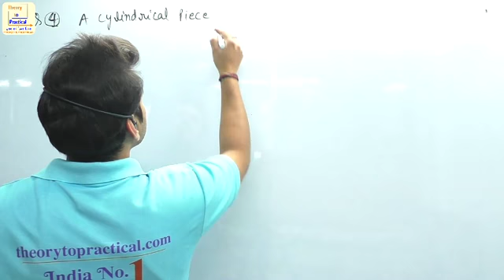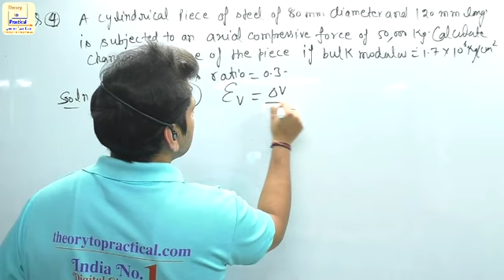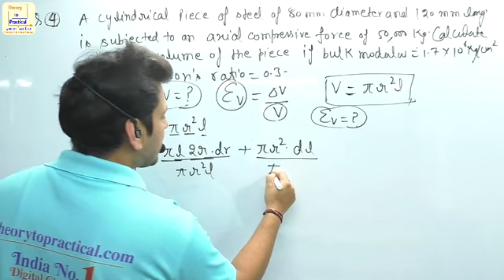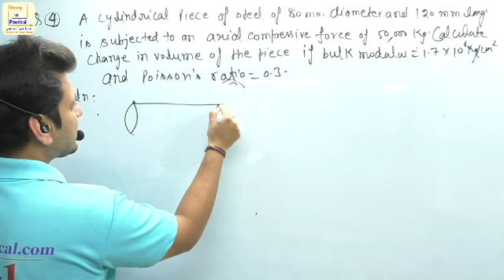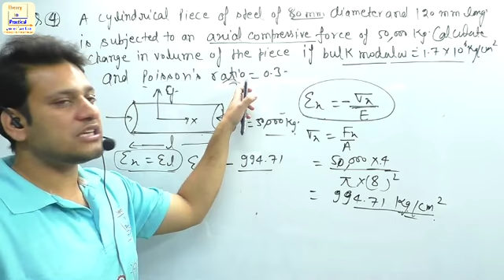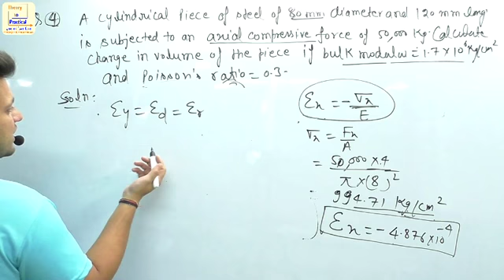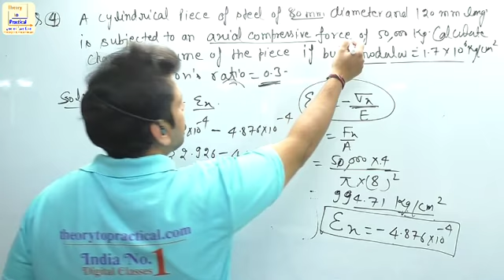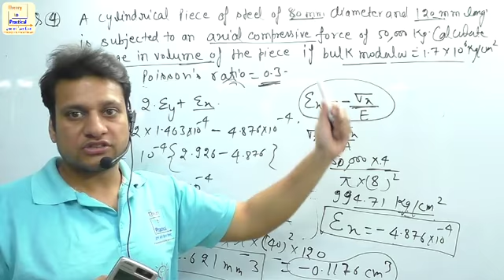R.P.S.C AEN || S.S.C JE || Strength of Material Subjective Questions By Sangeet Sir